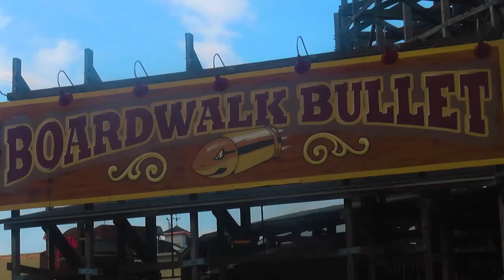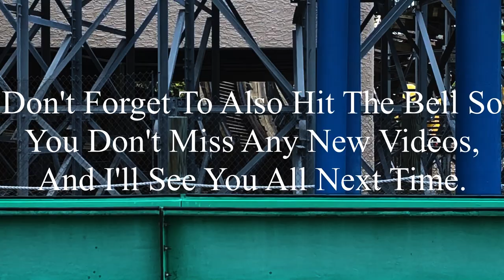Does Boardwalk Bullet Live Up to the Hype? Kemah Boardwalk 6-11-2024 Vlog